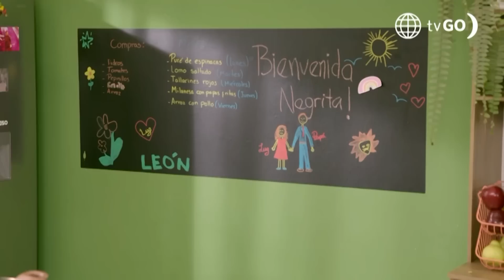Luz de Luna 2: Mabel recuperó su libertad (Capítulo n° 99)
¡LIBRE NUEVAMENTE! 😉 Mabel salió de la cárcel, pero cuando hacía planes para reencontrarse con su hijo, Alma le dio una mala noticia. 😰

Juntémonos Más.